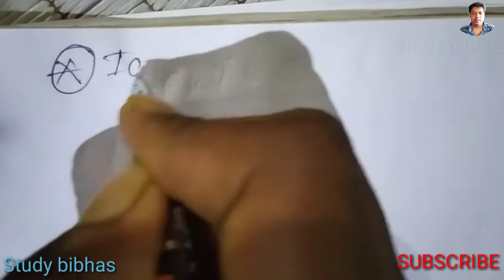Ionic, covalent and dative bond in one molecule